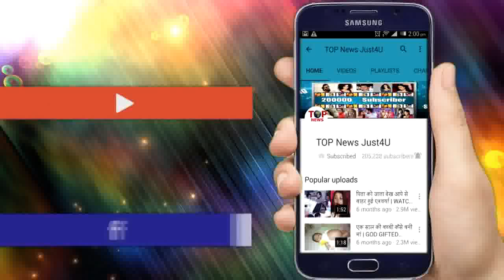MANMOHINI || 8 MARCH 2019 || UPCOMING EPISODE || LATEST TRACK DETAILS || ON LOCATION